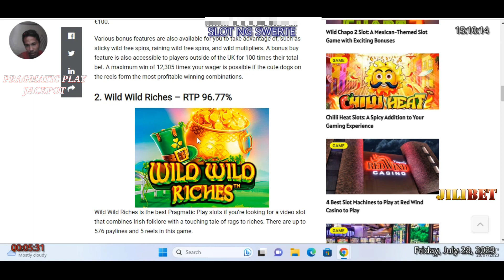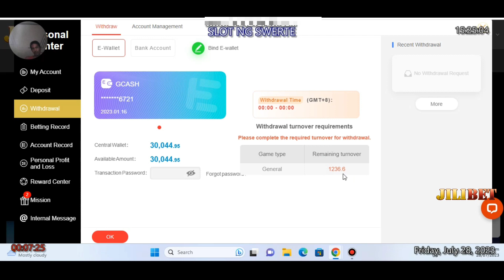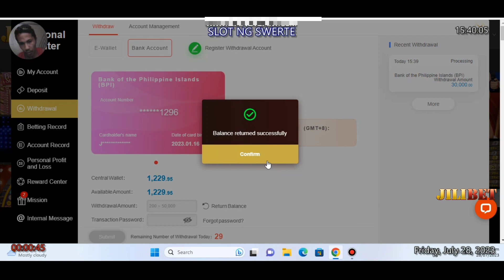1,600 Naging 32,000 Sa Pragmatic Play | Jilibet